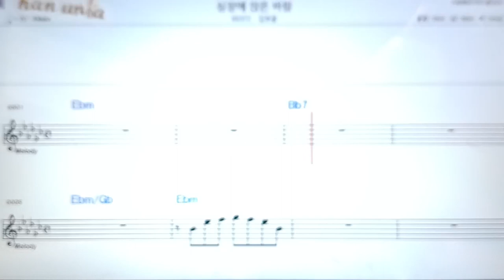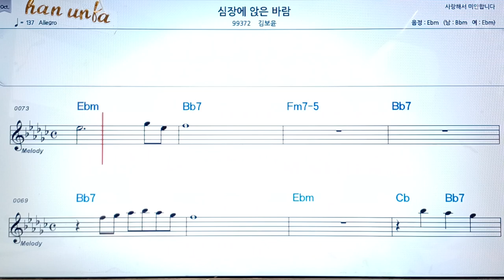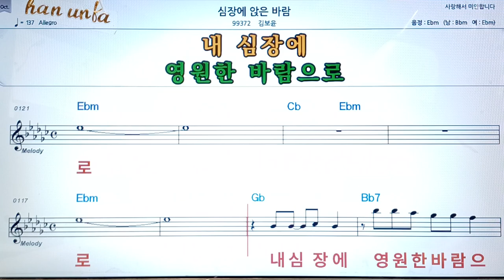심장에 앉은 바람/김보윤/👍악보, 코드,가사,Karaoke*가라오케 반주